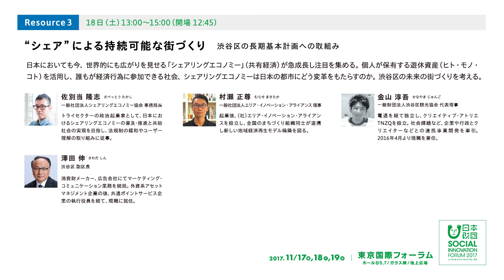【音声記録】“シェア”による持続可能な街づくり～日本財団ソーシャルイノベーションフォーラム2017分科会 Resource3～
“シェア”による持続可能な街づくり
～渋谷区の長期基本計画への取組み～

日本においても今、世界的にも広がりを見せる「シェアリングエコノミー」（共有経済）が急成長し注目を集める。個人が保有する遊休資産（ヒト・モノ・コト）を活用し、誰もが経済行為に参加できる社会、シェアリングエコノミーは日本の都市にどう変革をもたらすのか。渋谷区の未来の街づくりを考える。

◆「日本財団ソーシャルイノベーションフォーラム」ウェブサイト